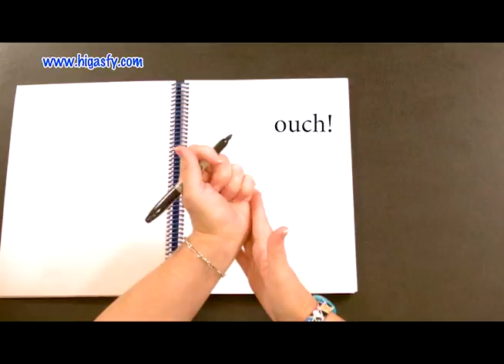How To Draw "Goldfish" by Matisse